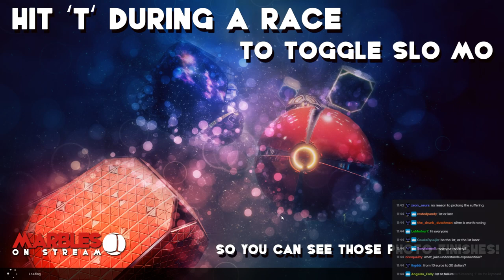Giveaway! Steam Gift Card Prizes for the fastest Marbles.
This giveaway has come and gone, but is kept here for posterity.